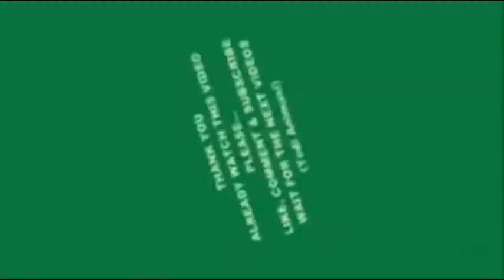Membuat Mame Bonsai Sakura Micro Hasil Stek